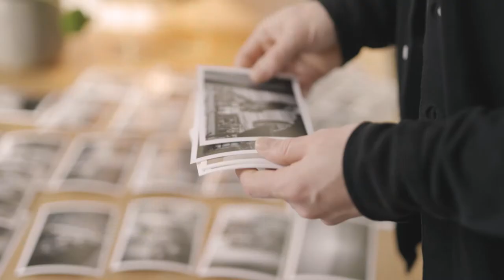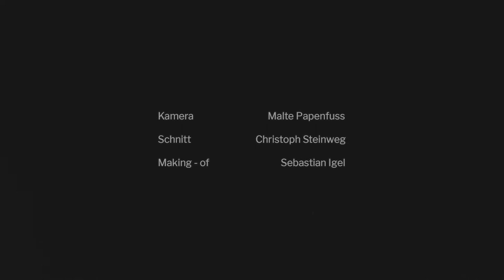BFF ON POINT II - Christoph Steinweg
Christoph Steinweg
BFF Junior

Camera: Malte Papenfuss
Edit: Christoph Steinweg
Making-of: Sebastian Igel

BFF · Berufsverband Freie Fotografen und Filmgestalter e.V.